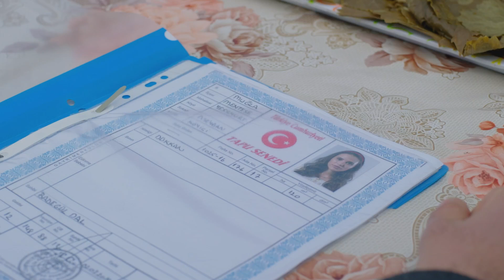Kalk Gidelim 61. Bölüm - Halim'in sitemi!